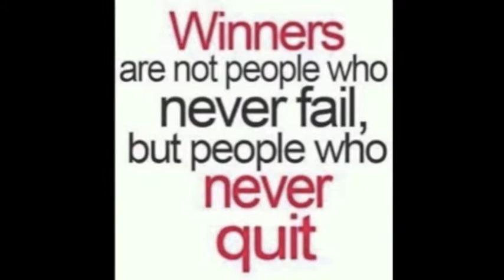Patrik Baumann Highlights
Check out my selfmade compilation and help me living my dream.